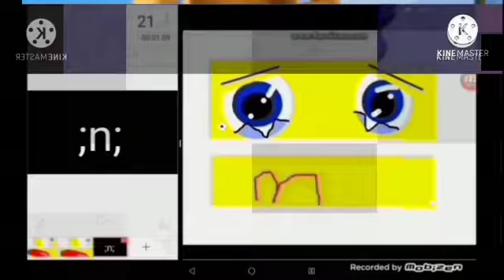24 de marzo de 2021